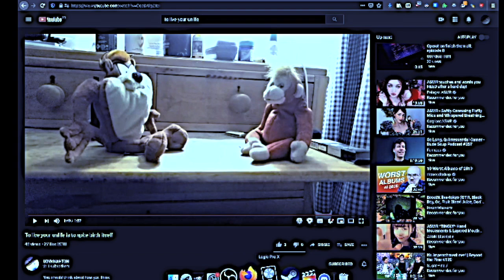This Is Not An Interesting Shot